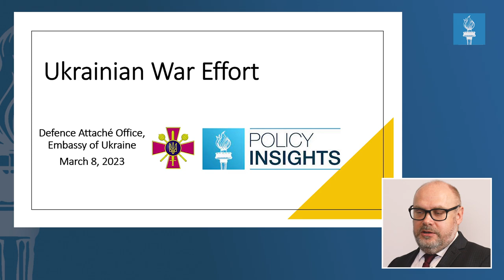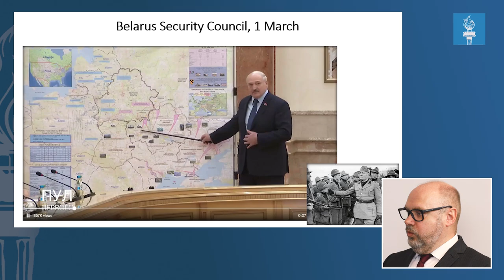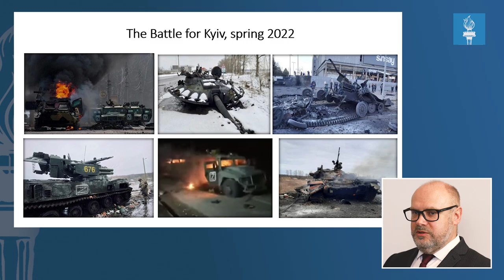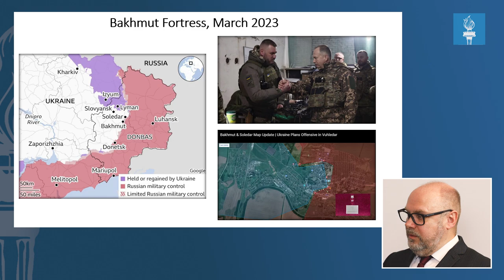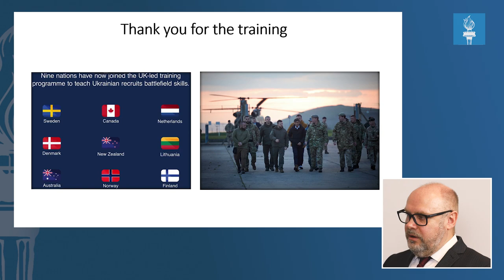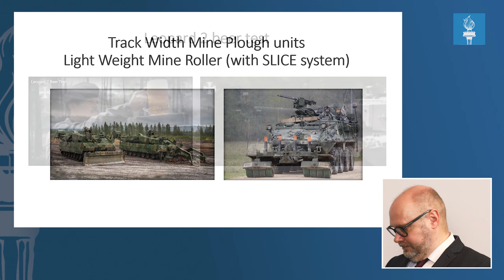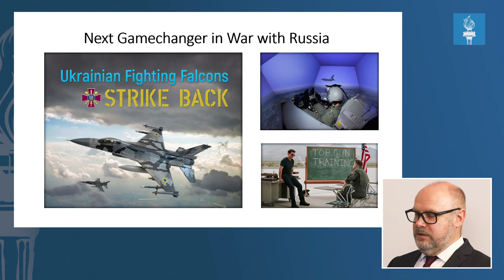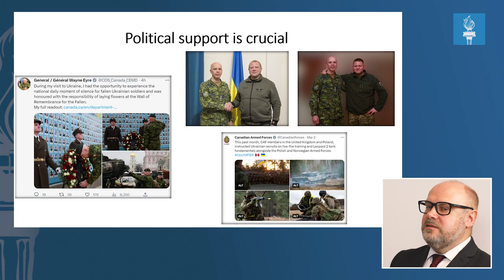The Strategic Thinkers Series | 12 | Ukraine War Update with Col. Viktor Siromakha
Dr. J. Paul De B. Taillon is joined again by Colonel Viktor Siromakha, Ukranian Defence, Naval and Air Attaché to Canada, to give a final presentation describing the current war in Ukraine.

00:00 - Introduction
00:47 - Start of Colonel Viktor Siromakha's Presentation
33:15 - Start of Questions - What are Putin's strategic after the failure of the initial invasion of last year?
35:26 - Mr Putin has proffered the option of employing nuclear weapons, what are the implications for Ukraine, Russia, and the west?
37:50 - What's quite impressive, in the west, is how the Ukraine military have mastered a mix of high and low end technology on the battlefield. How did that come about?
40:34 - Putin's latest offensive seems to have due to the Raputitsa better known as General Mud. How is this not a planning concern for the Russians in your view?
42:25 - What does Ukraine really need to bring victory closer?
45:39 - As a professional military officer, and as someone who has been monitoring this war, what are the lessons for Canada from this conflict?
53:43 - Conclusion

Guest Speakers:
Colonel Viktor Siromakha, Ukranian Defence, Naval and Air Attaché to Canada.

Host:
Dr. J. Paul de B. Taillon, Vice Chair, Policy Insights Forum and Senior Academic Advisor, Samuel Associates.